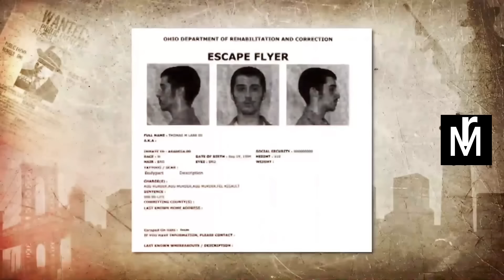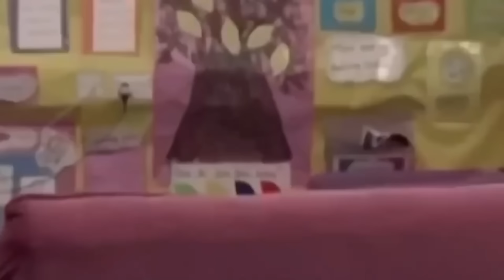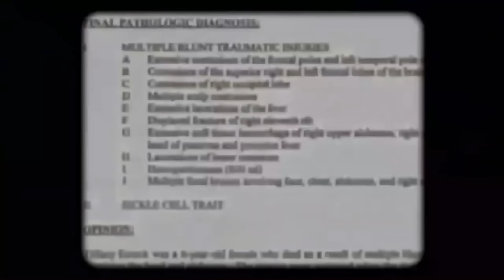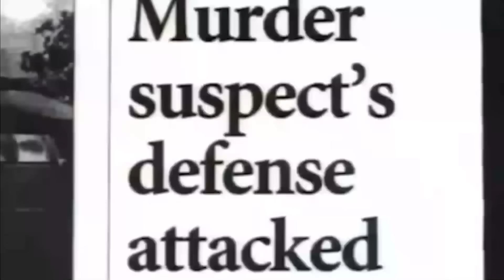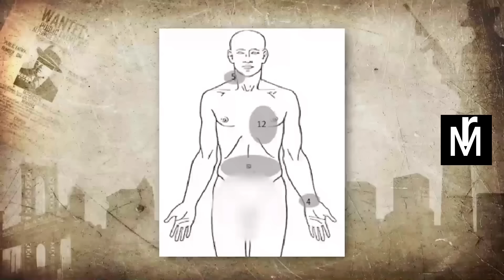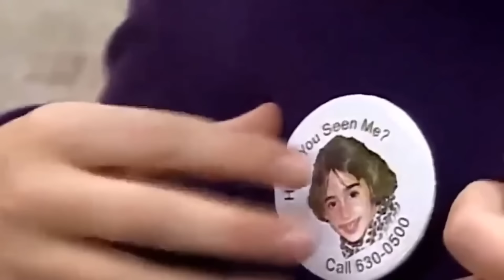The Most Terrifying Children in American Prisons 2024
Discover the chilling stories of the most terrifying young offenders in American prisons. From shocking crimes to twisted motives, these cases reveal the dark and disturbing realities of juvenile criminals. Prepare yourself for a deep dive into the events that shook communities and left lasting scars.

American Social Stories
Real-Life Stories
Inspirational Narratives
Cultural Diversity in America
Stories of Overcoming Challenges
Empathy and Human Connection
Life Lessons
Family Dynamics
Social Justice Stories
Heartwarming Tales
Community and Belonging
Modern American Life
Resilience and Hope
Personal Growth
Everyday Heroes
Uplifting Stories
American Family Stories
Stories of Change
Narratives of Identity
Compassion and